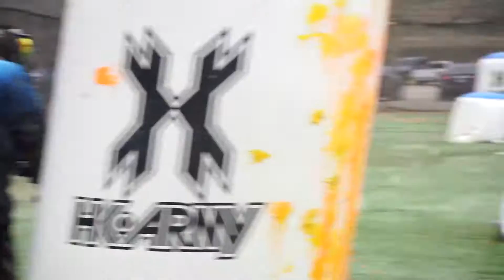WCPPL D3 MAYHEM practice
This is my first time filming with a tripod and filming a semi team.